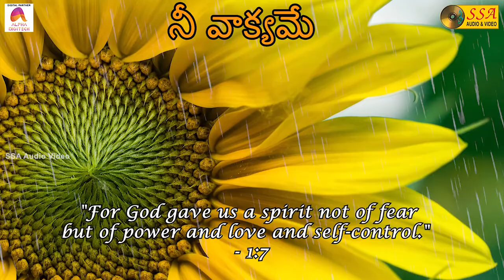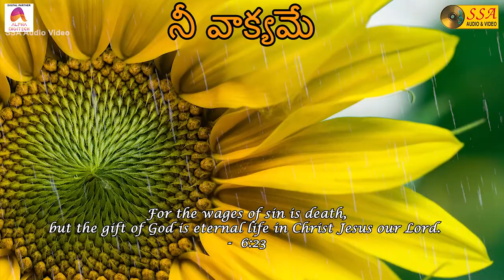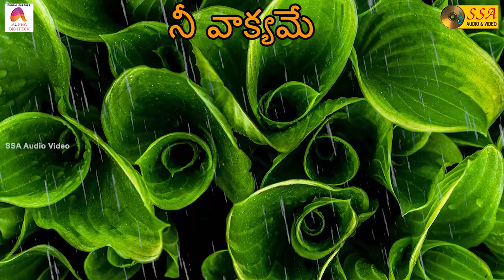Nee Vakyame - Audio Song | Christu Sthuti Geetamulu | K.Anupama Wilson, Sujatha |SSA Audio&Video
"The LORD is a refuge for the oppressed, a stronghold in times of trouble - Psalm 9:9”

*Song Credits*

Song : NeeVakyame
Album :  Christu Sthuti Geetamulu
Singer :  K.Anupama Wilson, Sujatha
Lyrics : Lakishmi Wilson
Record Label : SSA Audio & Video
Digital Partner : Alpha Digitech